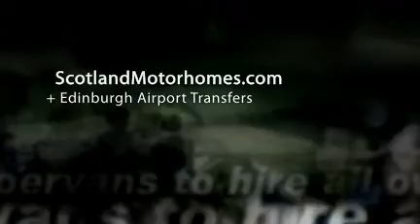Campervan Hire Edinburgh